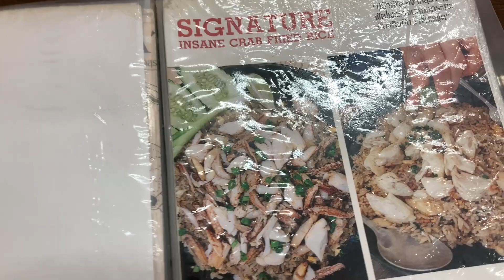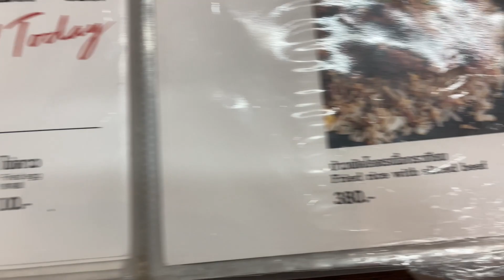เฮียให้ Here Hai Restaurant : Reservation required ต้องจองล่วงหน้า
ถ้าคุณชอบอาหารทะเลโดยเฉพาะปู